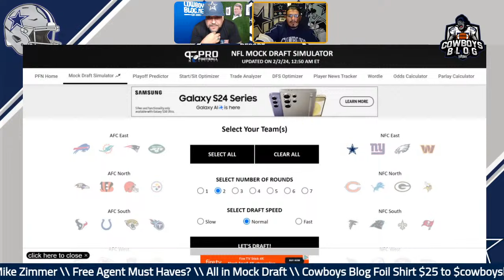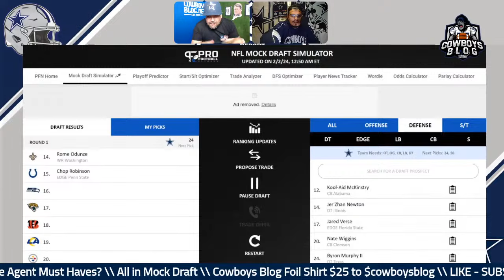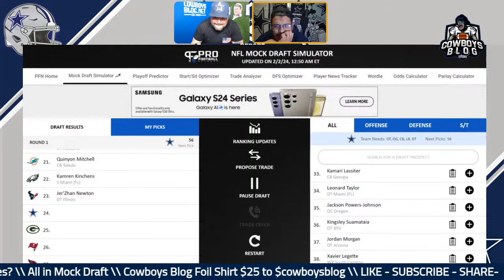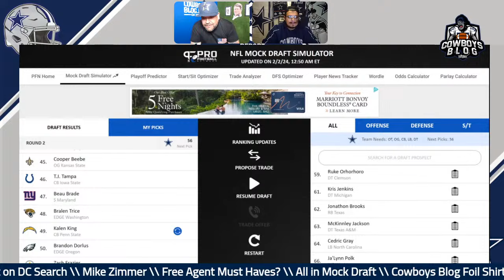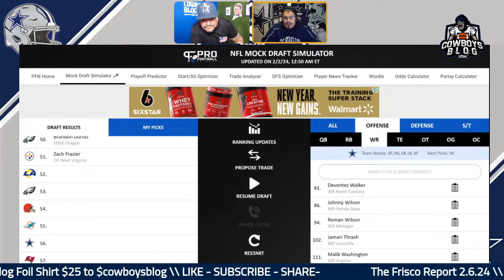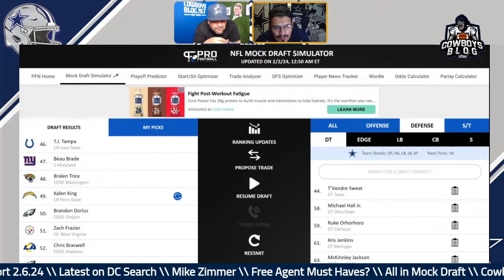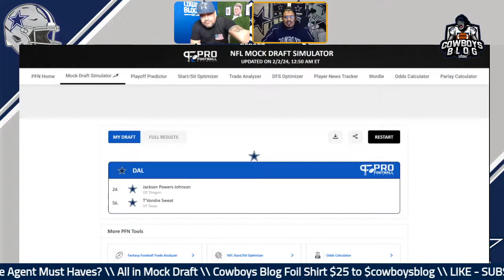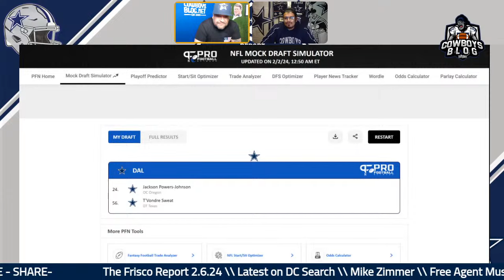Mike Zimmer the Lead DC Candidate? + Cowboys All in Mock Draft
We are talking about the latest on the DC search for the Dallas Cowboys. Mike Zimmer, and we close out with an ALL IN Cowboys Mock Draft.